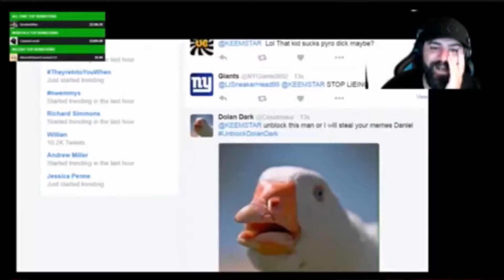KEEMSTAR BLOCKS ME LIVE ON STREAM.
EhHHhH